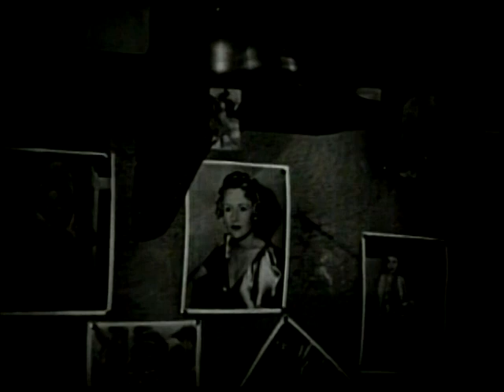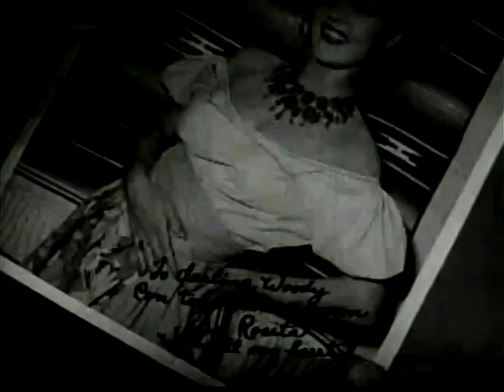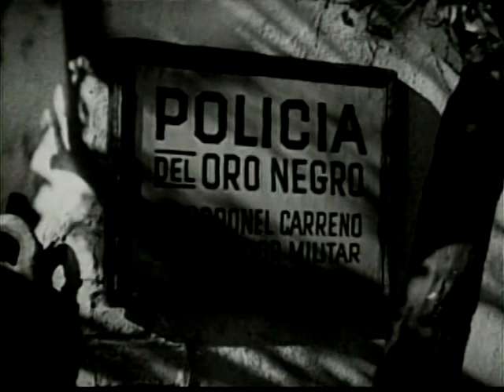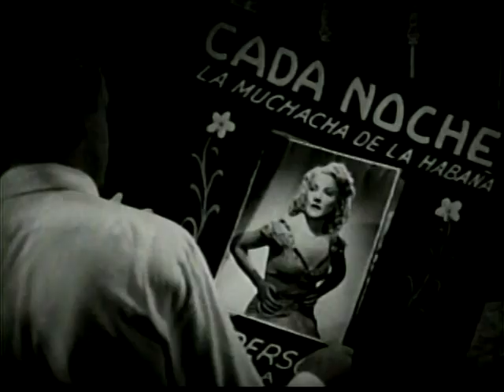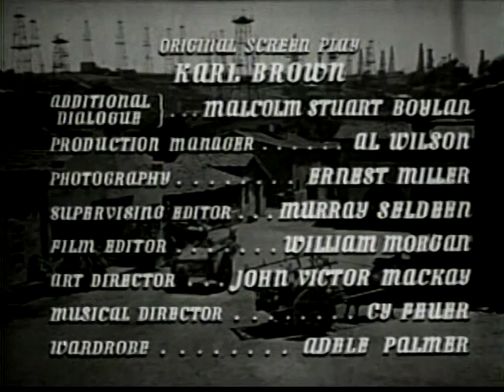Girl from Havana republic | Classic Movie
Girl from Havana is a 1940 American drama film directed by Lew Landers and written by Malcolm Stuart Boylan and Karl Brown. The film stars Dennis O'Keefe, Claire Carleton, Victor Jory, Steffi Duna, Gordon Jones and Bradley Page.